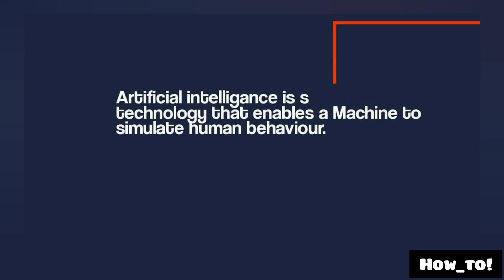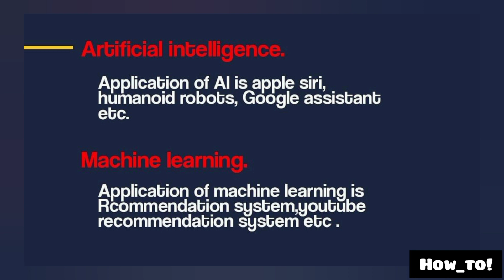Artificial intelligence vs Machine learning!!!! 😳🔥